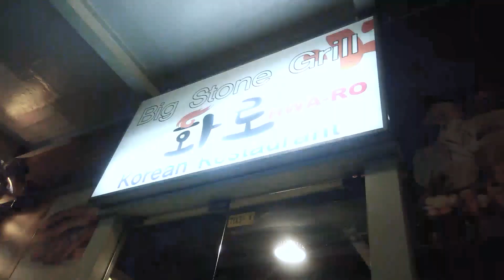Big Stone Grill Korean resto 👌 Vlog 013118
Big stone grill Hwa-ro Korean restaurant at Metrowalk Pasig city with my lil bro and college friends.